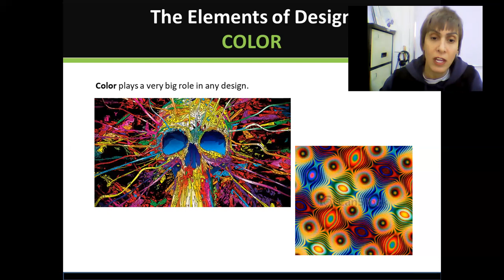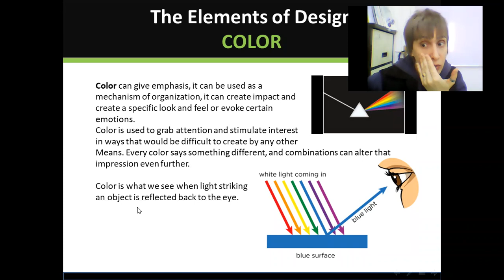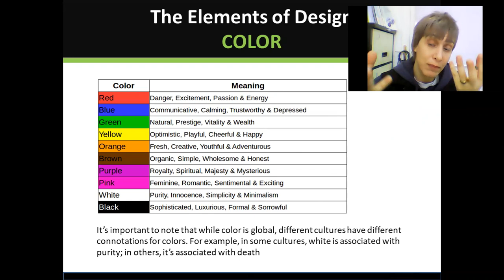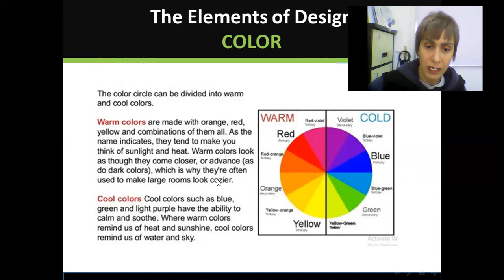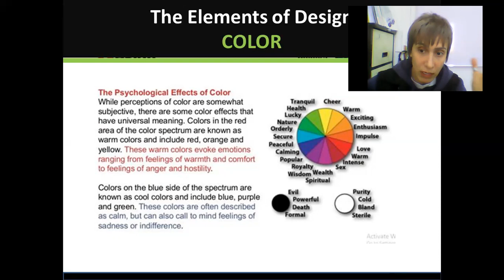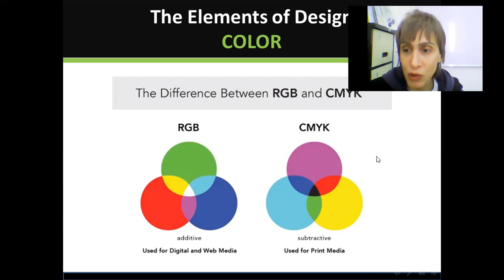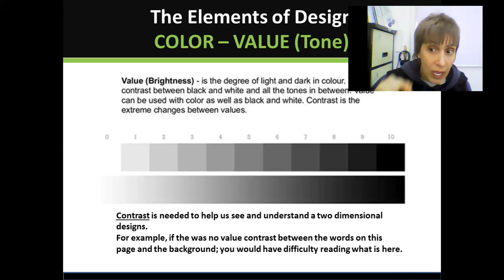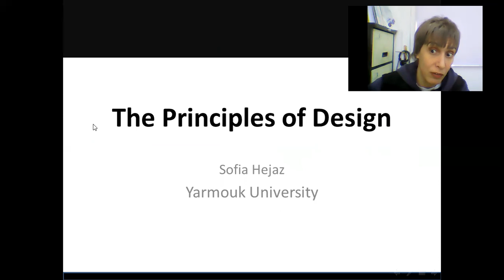Basics of Design Lecture 5